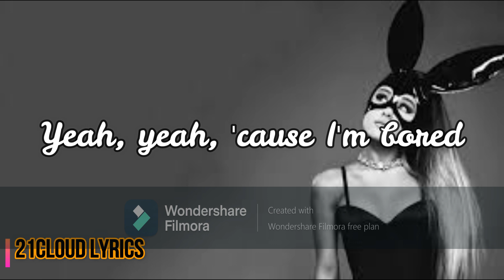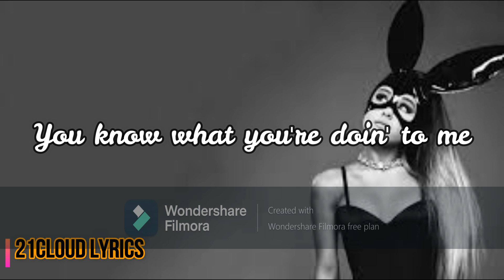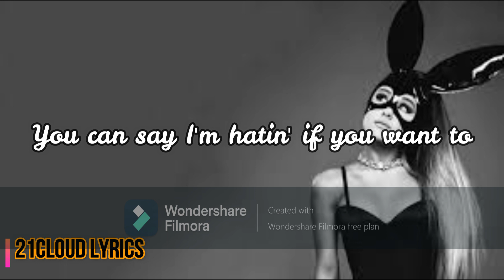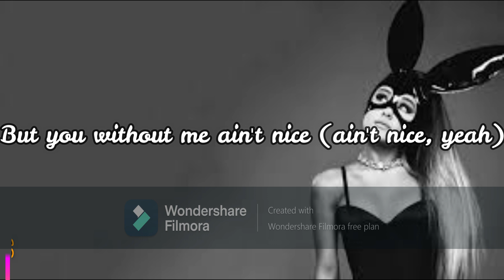Ariana Grande - break up with your girlfriend, i m bored Lyrics Video Axis Remix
Ariana Grande- born June 26, 1993) is an American singer and actress. Born in Boca Raton, Florida, Grande began her career at age 15 in the 2008 Broadway musical 13. She rose to fame for her role as Cat Valentine in the Nickelodeon television series Victorious (2010–2013) and Sam & Cat (2013–2014). She subsequently signed with Republic Records in 2011 after the label's executives discovered YouTube videos of her covering songs. Her 1950s doo-wop-influenced pop and R&B debut album, Yours Truly (2013), topped the US Billboard 200 chart, while its lead single, "The Way", charted in the top ten of the US Billboard Hot 100. Upon release, critics compared Grande to Mariah Carey for her wide vocal range and whistle register.

Grande maintained her pop and R&B sound on her second and third studio albums, My Everything (2014), and Dangerous Woman (2016), with the former exploring EDM and producing the UK number-one singles "Problem", and "Bang Bang", and the latter becoming her first of four consecutive number-one albums in the UK Singles Chart. Her personal struggles influenced her trap-infused fourth and fifth studio albums, Sweetener (2018) and Thank U, Next (2019), which were both critical and commercial successes. The former won Grande a Grammy Award for Best Pop Vocal Album, while the latter broke the record for the largest streaming week for a pop album, and was nominated for the Album of the Year.[2] The singles "Thank U, Next", "7 Rings", and "Break Up with Your Girlfriend, I'm Bored" made Grande the first solo artist to hold the top three spots on the Billboard Hot 100 simultaneously, and the first woman to succeed herself at the top of the UK. In 2020, her collaborations "Stuck with U" with Justin Bieber and "Rain on Me" with Lady Gaga helped her break the record for most number-one debuts on the Hot 100. Grande's R&B-influenced sixth studio album, Positions (2020), and its title track, debuted at number-one in the UK and US.